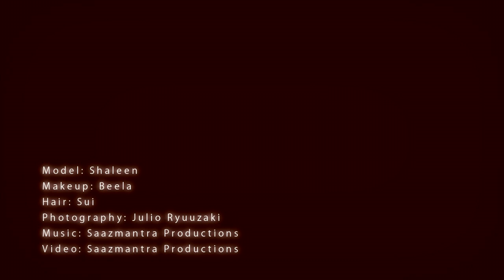Shaline's Photo Shoot